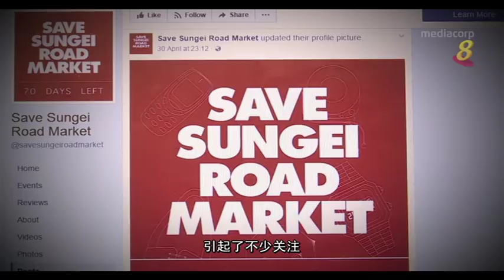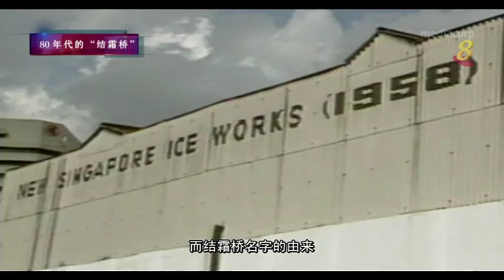他的故事和父亲有关？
05/05/2017 播出 拥有超过80年历史的“结霜桥”旧货市场今年7月走入历史。200名摊贩中，有部分已经在那里售卖旧货超过30年。他们有什么打算？